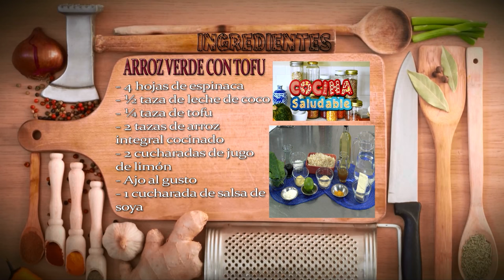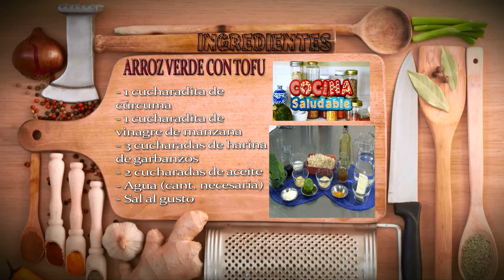Receta Saludable: Arroz Verde Con Tofu - Hogar Tv por Juan Gonzalo Angel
El arroz (del árabe أرز, Ar-ruzz) es la semilla de la planta Oryza sativa. Se trata de un cereal considerado alimento básico en muchas culturas culinarias (en especial la cocina asiática), así como en algunas partes de América Latina.1 El arroz es el segundo cereal más producido en el mundo, tras el maíz.2 Debido a que el maíz es producido con otros muchos propósitos aparte del consumo humano, se puede decir que el arroz es el cereal más importante en la alimentación humana y que contribuye de forma muy efectiva al aporte calórico de la dieta humana actual; es fuente de una quinta parte de las calorías consumidas en el mundo.3 Desde 2008, se ha realizado un racionamiento en algunos países debido a la carestía de arroz.4 En países como Bangladés y Camboya puede llegar a representar casi las tres cuartas partes de la alimentación de la población.5 Se dedican muchas hectáreas al cultivo del arroz en el mundo. Se sabe que el 95% de este cultivo se extiende entre los paralelos 53º, latitud norte, y 35º, latitud Sur. Su origen es objeto de controversia entre los investigadores; se discute si fue en China o en India.